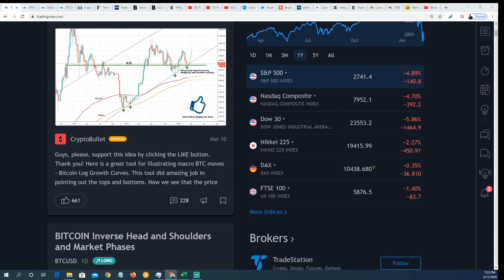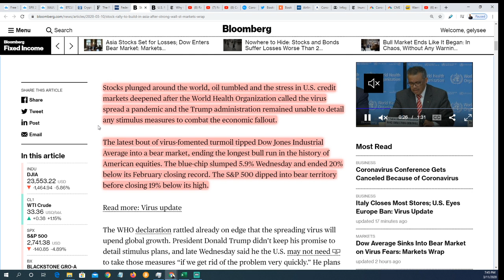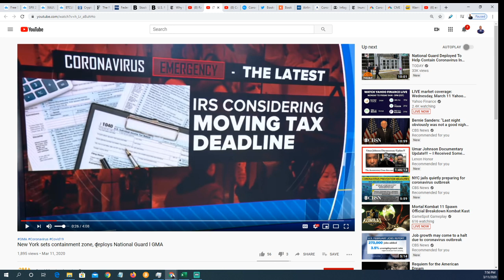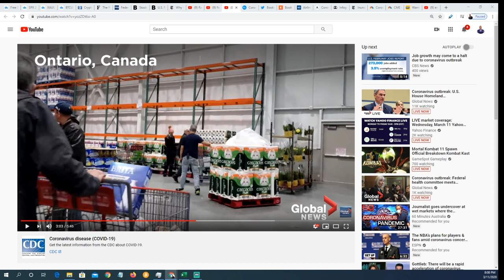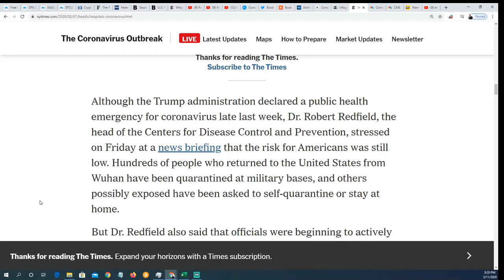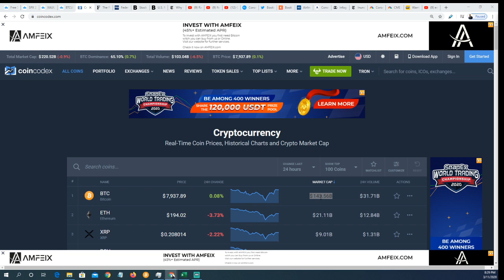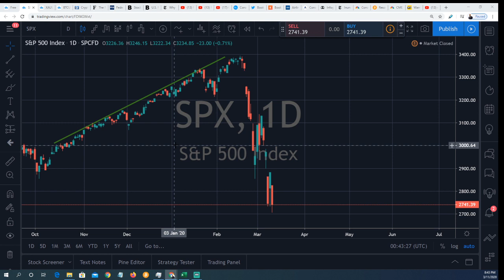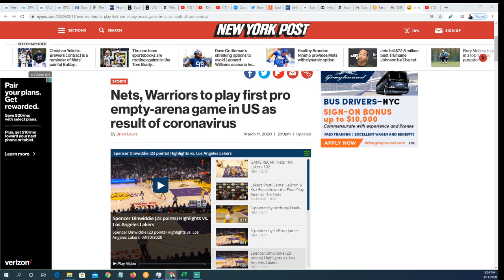The Stock Market Has Entered Into Bear Market Territory | Are We Going Into A Recession?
The Dow Jones Industrial average fell into bear market territory Wednesday, and some analysts see a decline of another 10% or more before the selling subsides.

The Dow has lost 20.3% on an intra-day basis since Feb. 12 and a little more than 20% on a closing basis. A 20% decline is considered bear market territory.  The S&P 500, down 4.9% Wednesday, temporarily touched a 20% loss in volatile afternoon trading. 19 high.

Goldman Sachs chief equity analyst David Kostin said Wednesday he expects the S&P 500 to hit a low of 2,450, more than 10% below its current closing level of 2,741. Kostin based his new view on a reduced expectation for S&P 500 earnings.